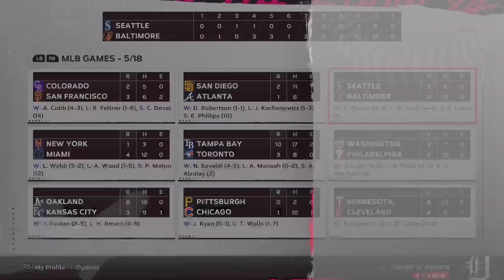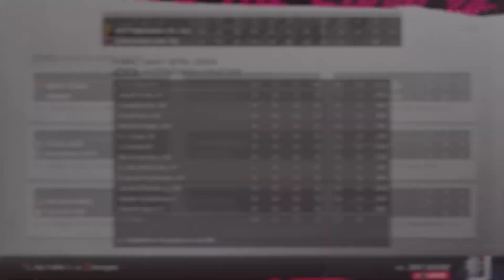ACBBL 5-18 Box Scores